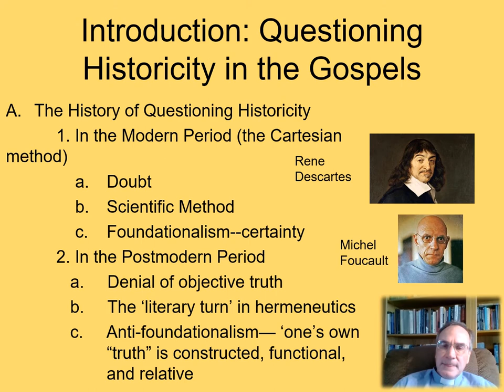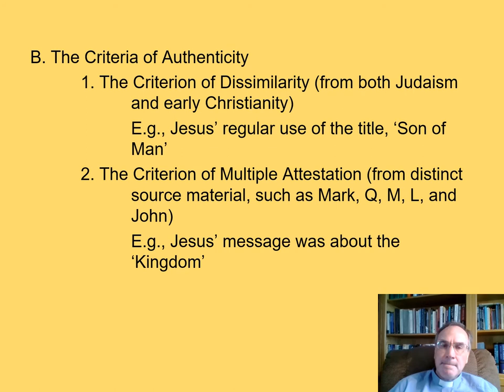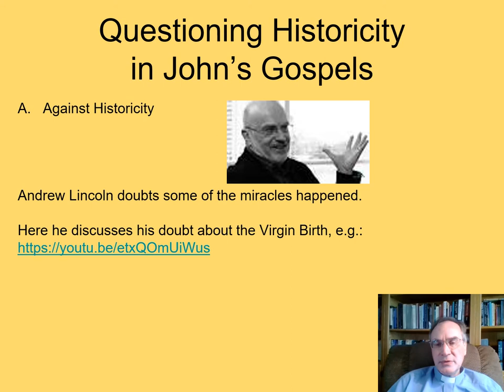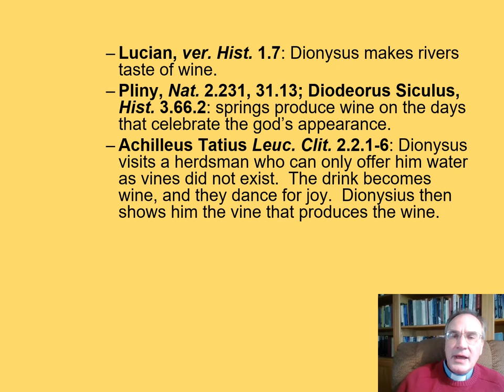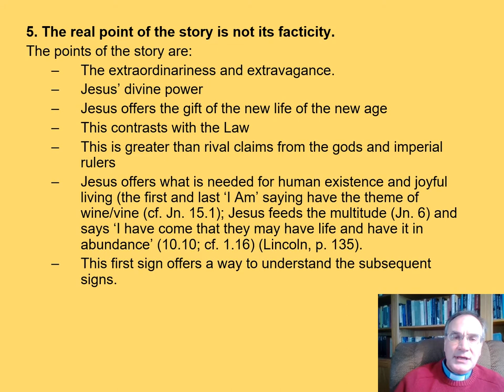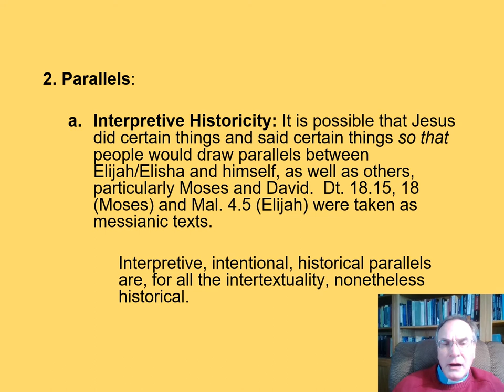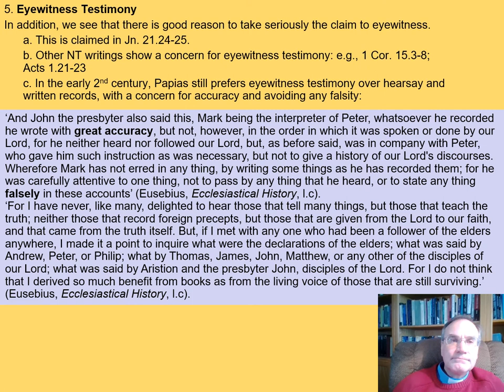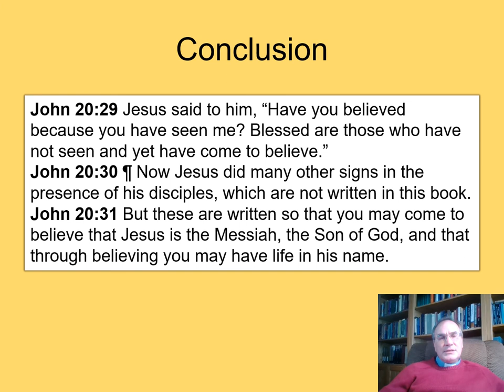The Question of Historicity in John's Gospel